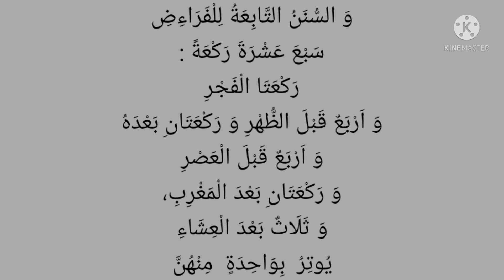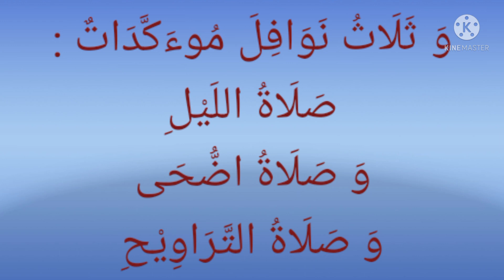Bab Sholat Kitab Fathul Qorib Paragraf 1 di Tamyiz 2 Level 2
Bab Sholat Kitab Fathul Qorib Paragraf 1 yang kita pelajari di Tamyiz 2 Level 2, adalah mempelajari bagaimana meng-i'rob setiap kata pada kalimat2 di dalam setiap paragrafnya.

Didalam Bab Sholat Kitab Fathul Qorib Paragraf 1 ini terbagi kedalam 5 Latihan untuk meng-i'rob, yaitu Latihan 1 sampai latihan 5.

Di video ini berisi Bab Sholat di dalam Kitab Fathul Qorib  paragraf 1 yg sudah di i'rob. Adapun cara membaca nya sengaja dibuat lengkap, agar jelas i'rob nya.

Untuk penjelasan cara meng- I'rob Lengkap Bab Sholat Kitab Fathul Qorib Paragraf 1 ini bisa dilihat di video yang lain di Channel UMI AFIFAH ini.

Begitu juga untuk Terjemah Lengkap Bab Sholat Kitab Fathul Qorib Paragraf 1, bisa dilihat di video terpisah yang ada di Channel UMI AFIFAH ini juga.

Demikian penjelasan singkat tentang BAB SHOLAT KITAB FATHUL QORIB PARAGRAF 1 ini, mohon saran dan masukkan nya.